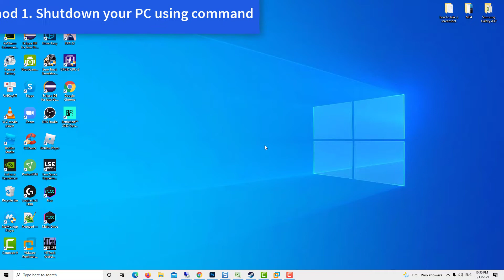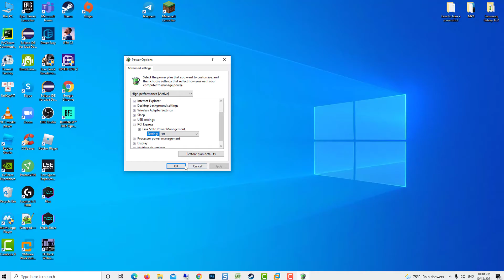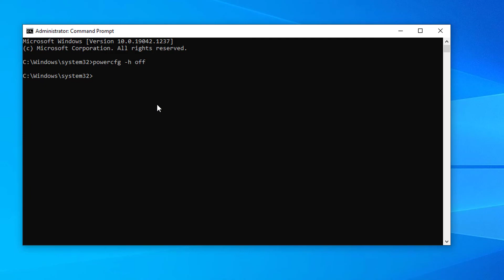How To Fix Fan and lights staying ON even after shutdown in Windows 10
This video will show you how to fix fan and lights staying ON even after shutdown on Windows 10 PC or laptop.
Are the fan and the lights stays ON after you shut down your computer? To fix the problem, simply follow these simple steps.
1 – Shutdown your PC using command.
shutdown /s /f /t 0
2 – Switch Off the Link State Power Management.
control.exe powercfg.cpl,,3
3 – Switch off the fast startup
powercfg.cpl
4 – Disable Hibernation